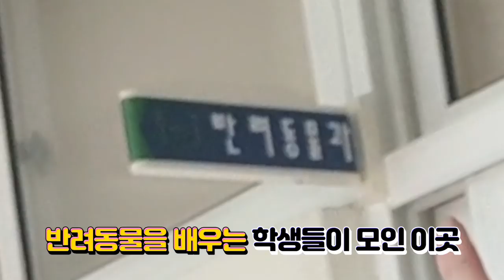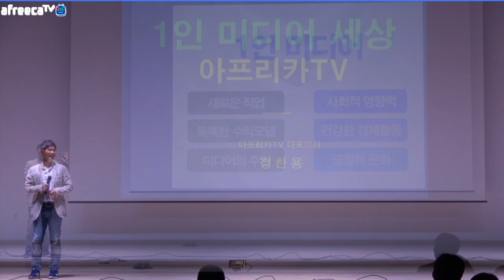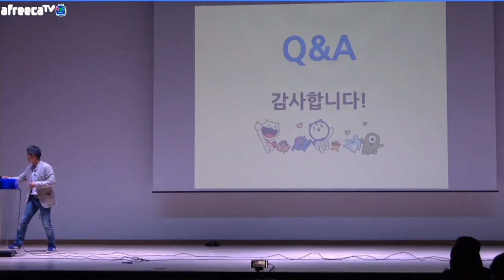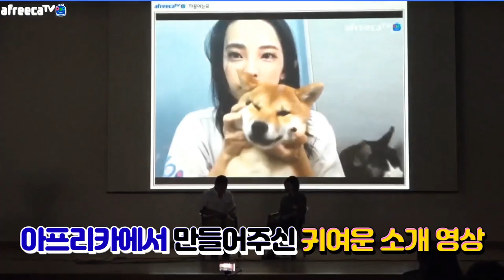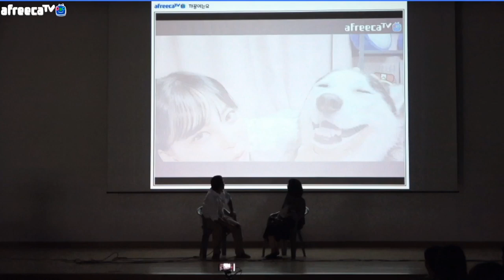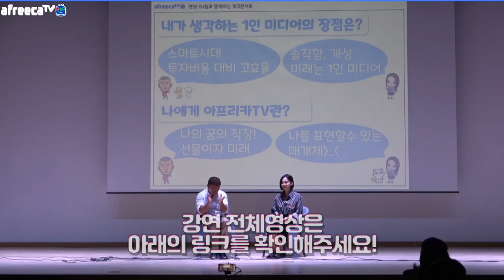반려동물과가 있는 펫고등학교? 펫방 BJ들의 고등학교 탐방!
아프리카 유저 간담회에 펫방 BJ가 떴다!
펫방 BJ '손턱구'님과 함께한 한국펫고등학교 탐방기!

2019년 8월 26일